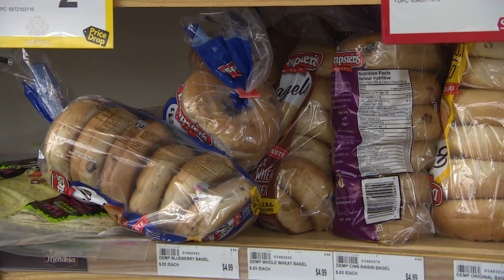With the 5 phases to reopen Saskatchewan announced what will that mean for business recovery?